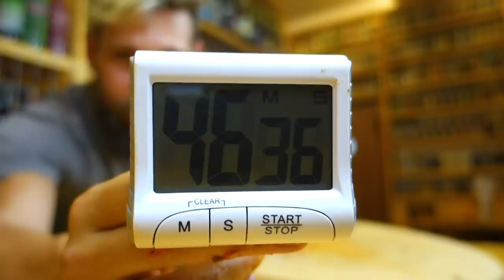3.5 KG DI PIZZA VULCANO CHALLENGE con rinforzo di BIRRA - MAN VS FOOD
“3.5 KG DI PIZZA VULCANO Challenge”

Ed eccomi qua ragazzi come ogni settimana pronto per affrontare un altro cheat meal!

É passato più di un mese dalla mia ultima sfida con la pizza dove mi sono spazzolato 1 metro e mezzo di pizza al cartoccio con un peso totale di 3 KG.

Anche se mi reputo del team dolce, conoscete il mio grande amore per la pizza! Amo la pizza in tutte le sue versioni, ed oggi sono stato invitato dalla pizzeria “Vignola” che si trova ad Avio in provincia di Trento per sfidare una nuova versione creata appunto dal titolare Giuliano chiamata “Pizza Vulcano”

Una specie di calzone che non viene ripiegato su se stesso ma che viene coperto con una seconda base di pizza.

Cosa abbiamo di diverso rispetto alle altre pizza challenge che ho distrutto in passato? Che in questa challenge avremmo 2 KG di solo impasto di pizza quindi sarà molto più difficile da gestire la situazione!

E il buon giuliano che ingredienti avrà deciso di usare all’interno di questo vulcano? Naturalmente sarà una sorpresa non ve lo posso di certo svelare ora, ma quello che vi posso dire di per certo è che questo gigante di carboidrati è stato accompagnato da birra a fiumi!

Ora la mia domanda è sarò mai riuscito a distruggere questo  maestoso vulcano? Oppure mi sarò ritrovato ubriaco e steso sul terreno da battaglia per l’effetto della birra?

Ovviamente lo scoprirete solo gustandovi questa nuova pizza challenge!

Colgo l’occasione per ringraziare nuovamente Giuliano e tutto il suo staff per avermi ospitato nella sua Pizzeria e per avermi rallegrato la giornata con qualche birretta!

STAY FIT!! &
STAY HUNGRY!!